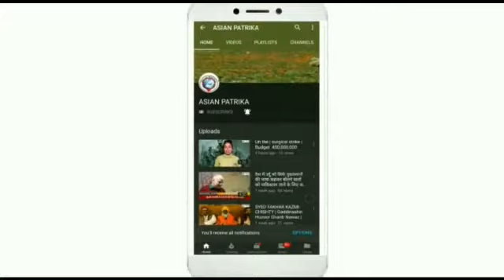New Education Policy के विरोध में दिल्ली के सड़कों पर उतरे प्रोफेसर, JNU का किया समर्थन